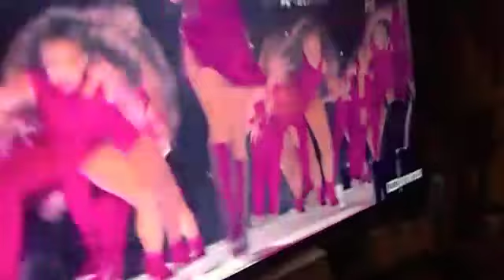SUPER BOLW 2020 SHAKIRA Y J LO LESBIANAS S